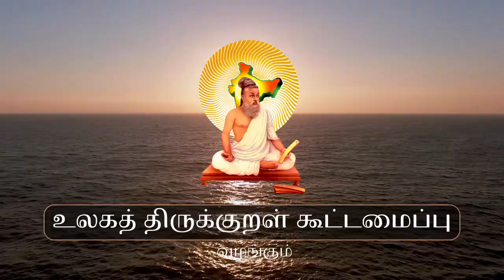திருவள்ளுவரும் தமிழர் மருத்துவமும் | திருக்குறள் ஆய்வரங்கம் - 82 | Dr.M.P.அகத்தியர் | வி.சேகர்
Thiruvalluvar and Tamilar Medicine. Thirukkural Ayvarangam presented by Ulaga Thirukkural Kootamaippu. Guest Speaker, Vaithiyarathna Dr.M.P.Agathiyar, President, Ayush Arimaa Sangam, Permanent Member, Tamil Nadu Siddha Medical Council.

Chapters:
00:00:00 தமிழ்த்தாய் வாழ்த்து
00:00:41 திருக்குறள் வாழ்த்து
00:04:09 வரவேற்புரை
00:09:07 தலைமையுரை
00:25:43 சிறப்புரை
01:00:43 கருத்துரை
01:13:20 கேள்வி பதில்
01:45:45 நன்றியுரை

Ulaga Thirukkural Kootamaippu
V.Sekar, President

Join Zoom Meeting of Thirukkural Ayvarangam
Every Sunday 10.30am Indian Time